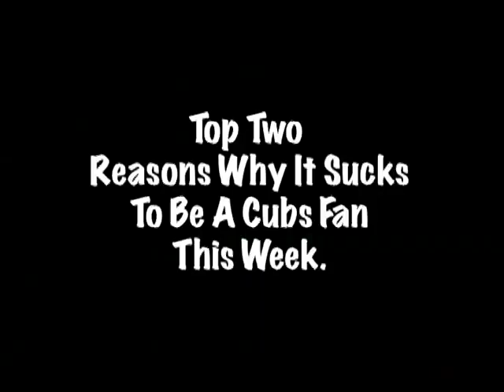Why It Sucks To Be A Cubs Fan This Week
MOUTHPIECESPORTS breaks down why it really isn't the best time to be a Chicago Cubs fan this week. You know with all the Tribune bankruptcy and arrests happening at Rod Blagojevich's house.